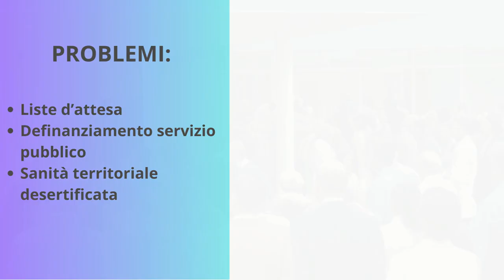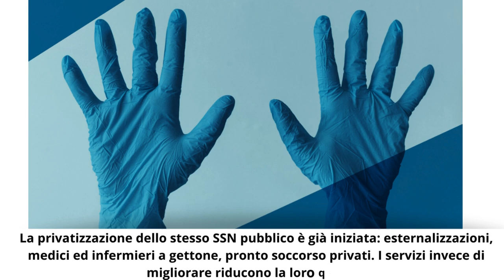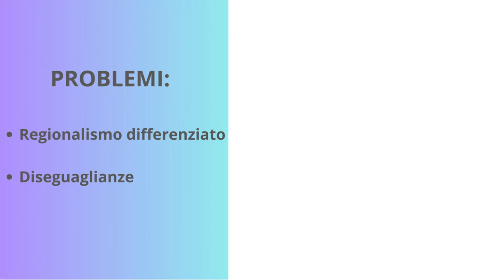Video DEMOCRAZIA SANITARIA per Rete Europea La salute non è in vendita nell'ambito del 7 aprile 24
Video DEMOCRAZIA SANITARIA per Rete Europea La salute non è in vendita  nell'ambito delle iniziative per la giornata europea contro la commercializzazione della salute - 7 aprile 2024 a Bruxelles